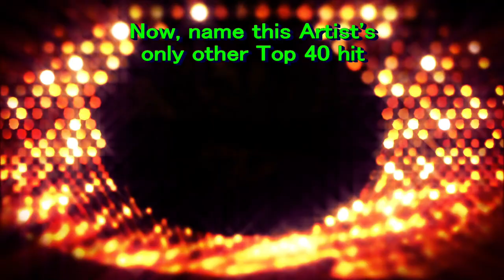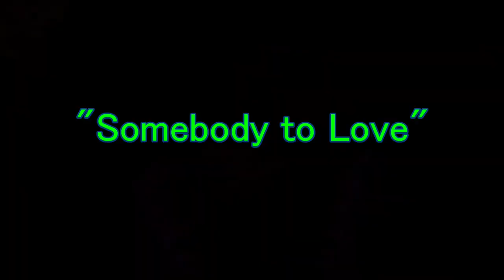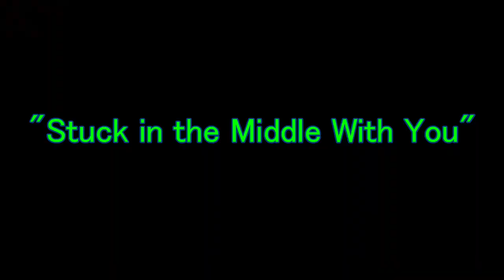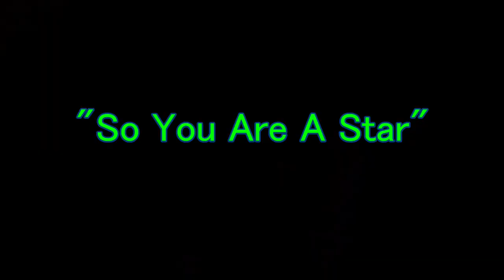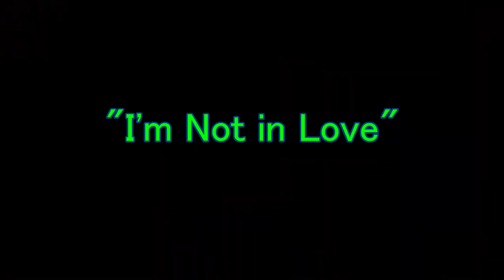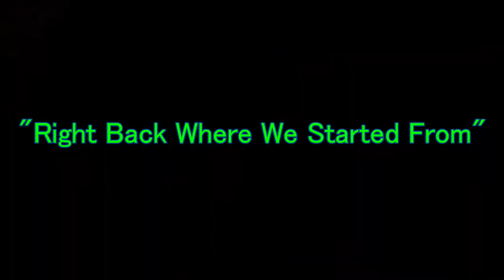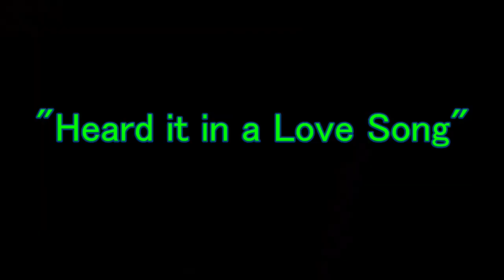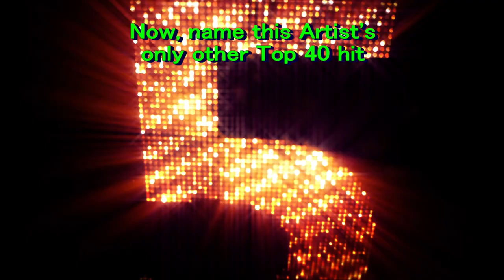2 HIT WONDERS Music Quiz / Billboard Top 40 Twice / 1960 & 70s Edition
2 HIT WONDERS Music Quiz / Billboard Top 40 Twice / 1960 & 70s Edition

Today's episode is just that - 2 hit wonders from the 1960s and 1970s that only hit the Billboard Top 40 two times in their career.  These are all well known artists, and you probably think they were even more successful, but nope, they only hit twice!

Look for my 1980s Edition and 1990s / 2000s Edition coming soon!